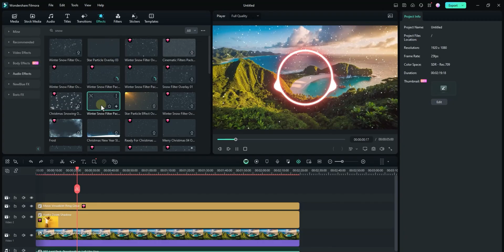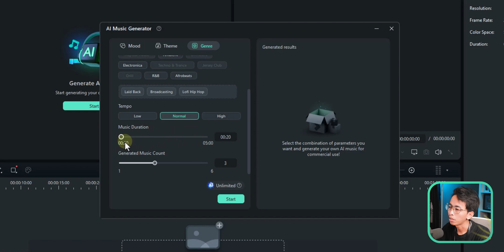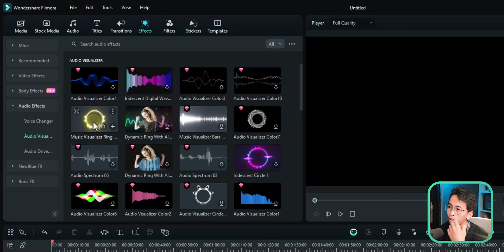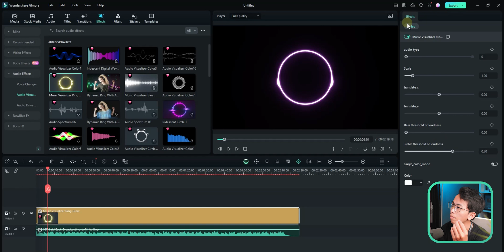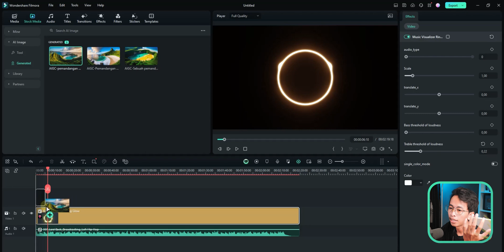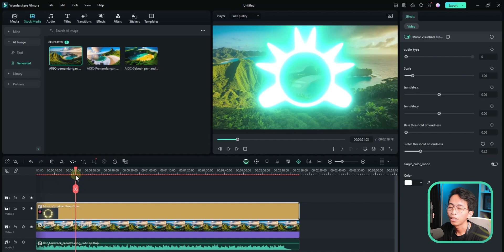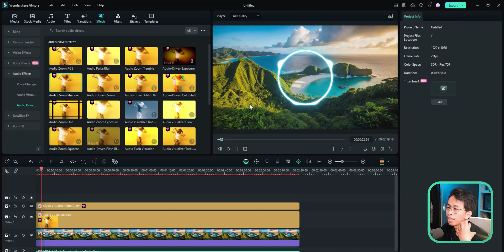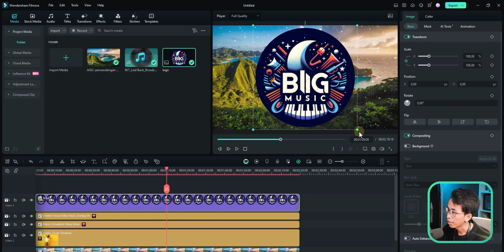Bikin Musik Sendiri pakai AI, Bebas Copyright & Aman untuk Konten YouTube - Filmora 13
Wondershare Filmora is an easy-to-use video editing software with powerful functions.
Everyone can start with Filmora easily and quickly even with zero editing skills.

Banyak banget fitur baru yang ada di Wondershare Filmora 13, salah satunya AI Music Generator yaitu sebuah fitur AI yang bisa kita pakai untuk generate musik menggunakan AI. Yang penting musik hasil generate AI ini bebas copyright, jadi aman kalau dipakai untuk konten YouTube.

Timestamp:
Opening 0:00
Generate musik AI 0:47
Efek audio visualizer 2:23
Bikin background 3:07
Menambahkan efek partikel 4:27
Menambahkab logo 4:55
Menambahkan teks 5:10
Export video 5:34
Hasil akhir 5:46
Kesimpulan 5:56